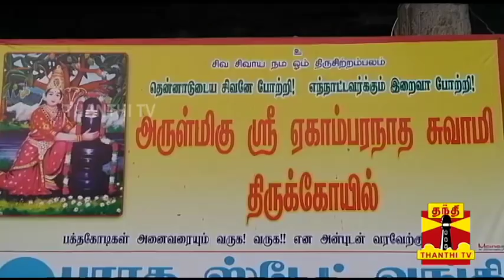EXCLUSIVE | Somaskandar Idol Issue - Chief Temple Sthapathi Muthaiah is absconding | Thanthi TV